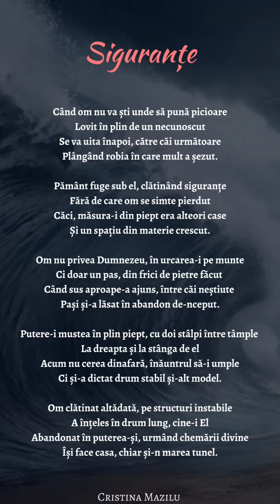Poezia "Siguranțe", volum în lucru "Scrieri sfinte-n poezia mea", Cristina Mazilu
Volumul de poezii „Scrieri sfinte-n poezia mea” s-a născut în urma unui impuls de a reciti Biblia, însă, de data aceasta, pentru a scrie ce inima mea îmi dictează din ea. Pe acest canal veți găsi poeziile scrise, cât și sursa inspirației.

10. Faraon se apropia. Copiii lui Israel și-au ridicat ochii și iată că egiptenii veneau după ei. Și copiii lui Israel s-au înspăimântat foarte tare și au strigat* către Domnul după ajutor. *Ios. 24:7. Neem. 9:9. Ps. 34:17; 107:6
11. Ei au zis* lui Moise: „Nu erau oare morminte în Egipt, ca să nu mai fi fost nevoie să ne aduci să murim în pustie? Ce ne-ai făcut de ne-ai scos din Egipt? *Ps. 106:7,8.
12. Nu-ți* spuneam noi în Egipt: „Lasă-ne să slujim ca robi egiptenilor, căci vrem mai bine să slujim ca robi egiptenilor decât să murim în pustie?” *Cap. 5:21; 6:9.
Exodul